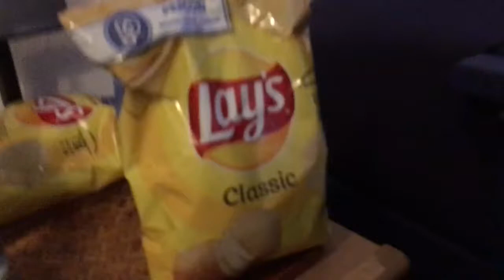King pig likes lays